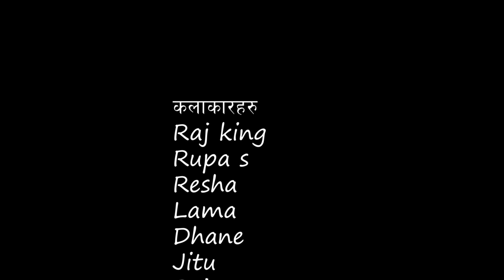New comedy video Malayai ko lakure 5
!!...Unauthorized downloading and uploading on YouTube channel is Strictly Prohibited And will attract punitive measures from Jambuling Films Pvt. Ltd.